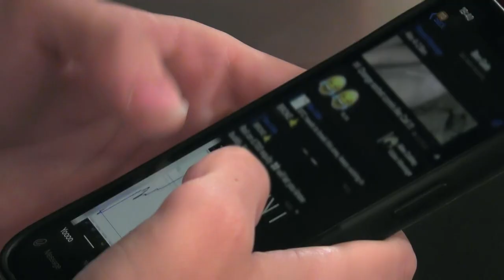Teen Gets Clean After Drug Addiction | Teen First Dates | E4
On Teen First Dates, Alex opens up to his date Freya about his teenage drug addiction and how he turned his life around because his relationship with drugs was damaging his relationship with the people he love. In order to combat his cravings, he keeps himself busy and runs several businesses. Now he’s looking to finally find a girlfriend now that he’s clean and financially stable.